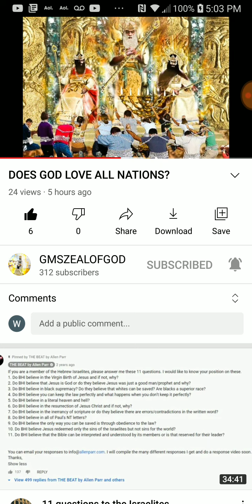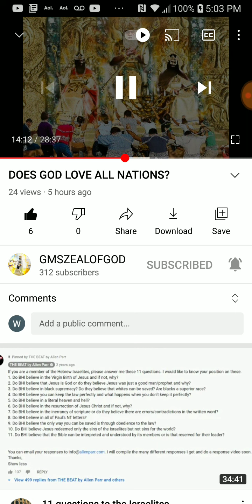PT.1 of 2 , Does god love all nations ? , absolutely not !